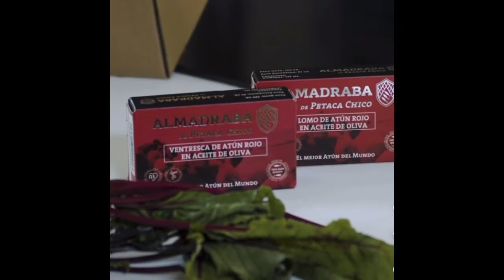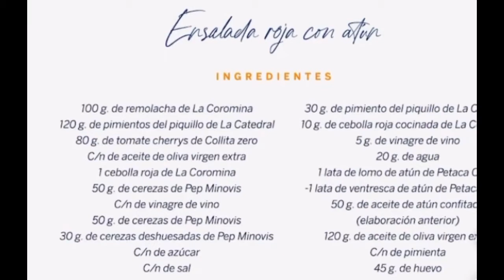⭐️⭐️⭐️ENSALADA ROJA DE ATÚN ROJO DE ALMADRABA . Joan Roca - The CHEF’S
En esta ocasión,nuestro chef Joan Roca nos enseña a realizar una receta facilísima..Ensalada roja con atún !!Utilizando conservas de atún rojo que puedes encontrar a continuación.

--- INGREDIENTES

➡️120gr.Pimientos del piquillo
➡️Ventresca Atún Rojo
➡️Lomos Atún Rojo
➡️1Cebolla Morada
➡️100gr. Remolacha:
➡️80gr.Tomate cherry
➡️Aceite virgen
➡️Vinagre Vino
➡️30gr.cerezas deshuesadas:
➡️2Dientes de ajo

⭐️ ARTÍCULOS RELACIONADOS ⭐️

⭐️PLATO BARRO

⭐️BOLS PEQUEÑOS

⭐️TABLA DE CORTE

⭐️VASO INOX

⭐️COLADOR FINO

⭐️PLATILLO HORNO

⭐️PLATO DISEÑO
  ⭐️LIBRO PARA APUNTAR
📚 RECETAS DEL CANAL
📚MIS COCTELES
📚LISTA DE COMPRA

              THE CHEF´S